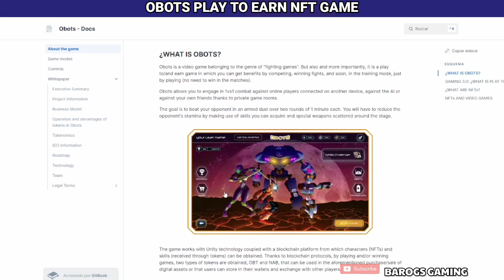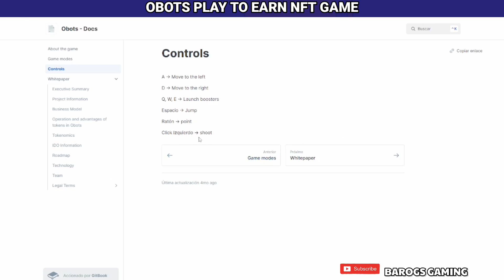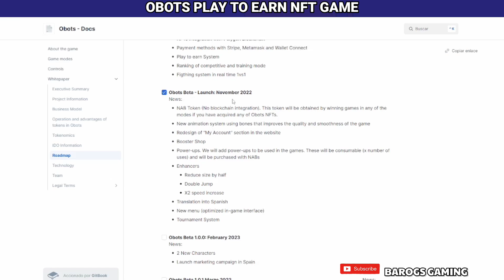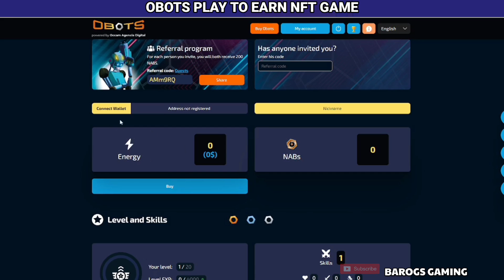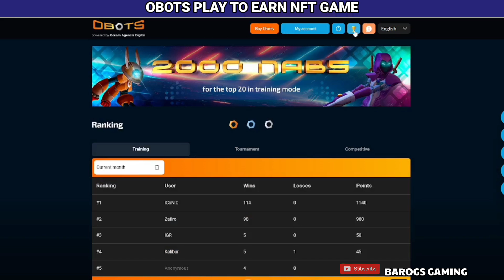OBOTS NFT GAME TAGALOG PLAY TO EARN SMASH BATTLE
Obots is a fighting game in which you can earn profits by competing in 1vs1 fights against online players.

Defeat your opponent in an armed duel over two rounds of 1 minute each.

▶0xA3515Eec4538C0685F4893e8Ea41720315f4dB80

Note❗❗❗ this the only telegram we use with a number and the channel link❗❗❗
Dont be scammed❌